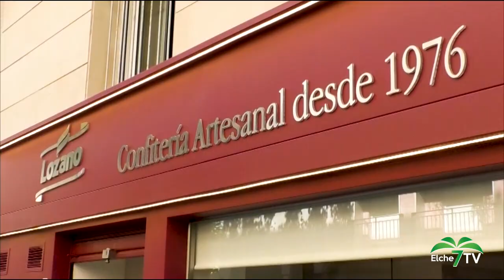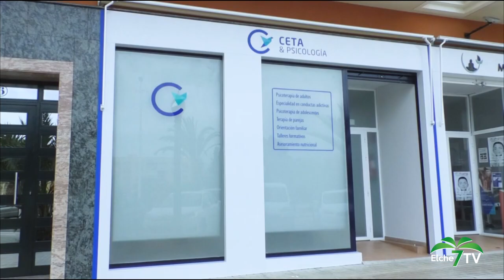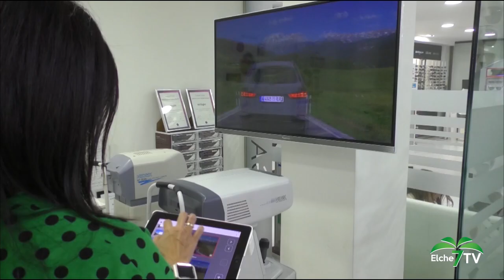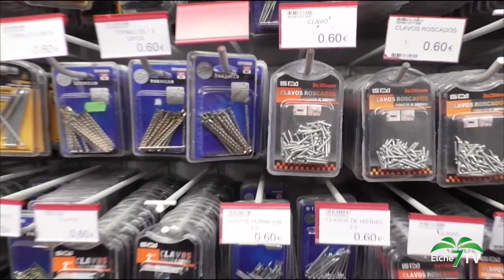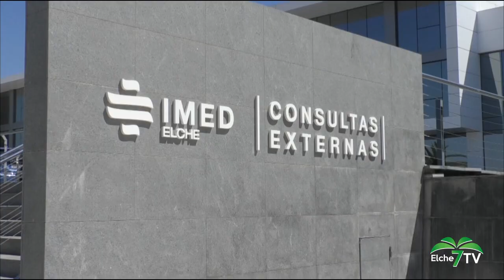Refréscate (08/07/2019)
Ven a refrescarte con Elche TV en las playas de nuestras costas.